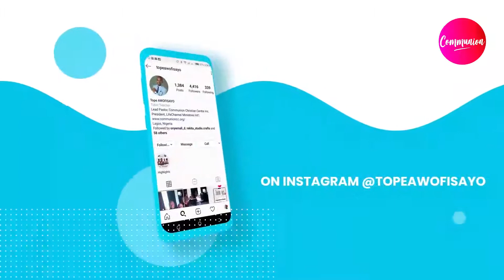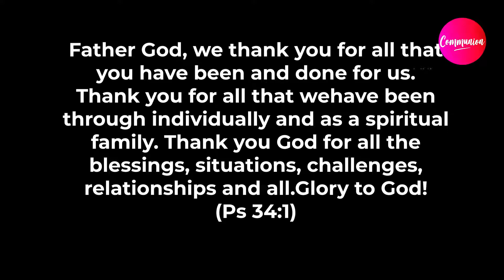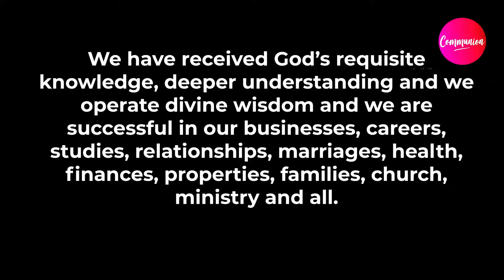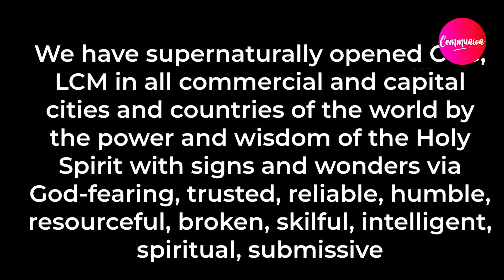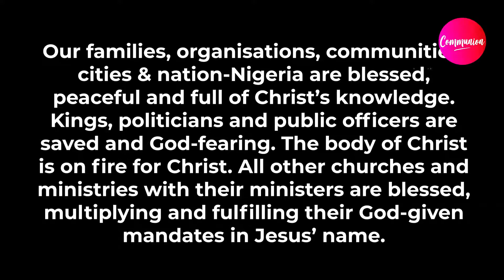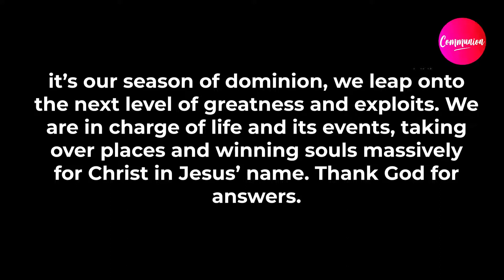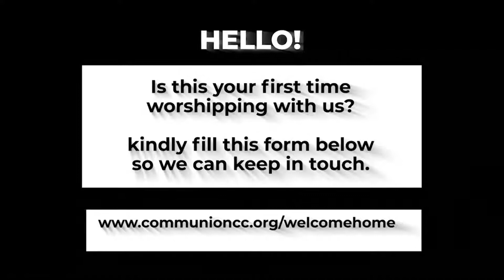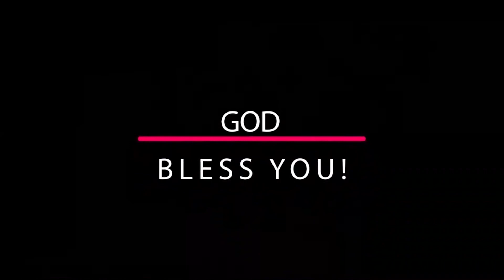God’s Purpose and Plans in the Epistles | Tope Awofisayo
We continue on our series for the month, with Pastor Tope Awofisayo teaching on God’s Purpose and Plans in the Epistles  |   6pm today